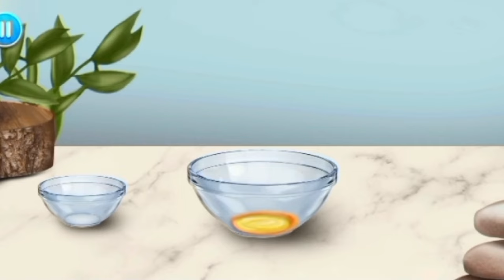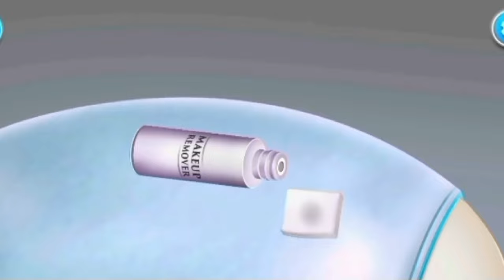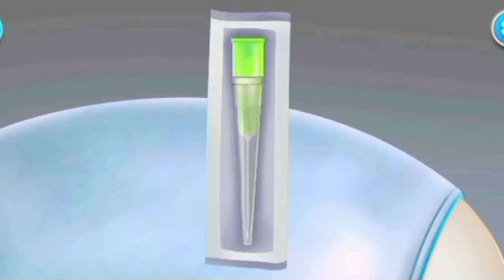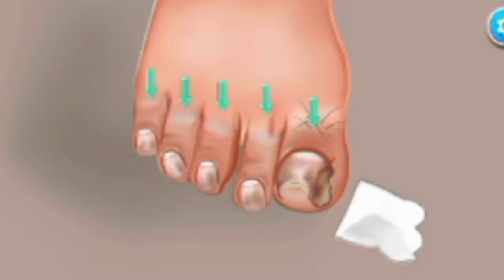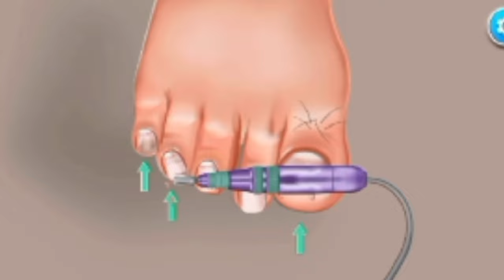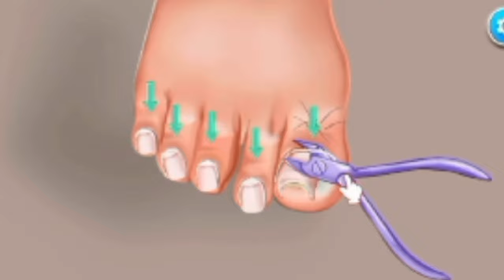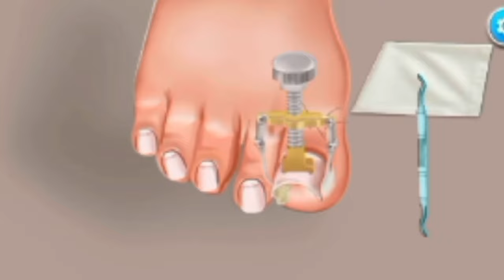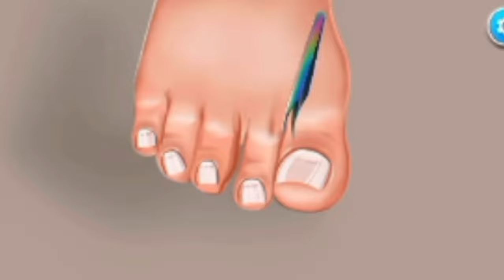ASMR satisfying |Treatment Ingrown Teonail animation